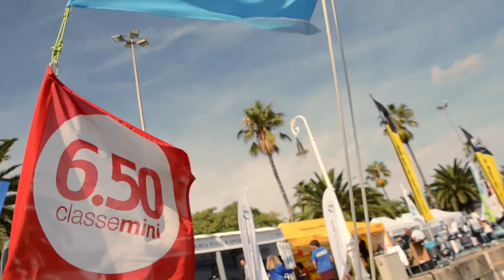REGNER® at the Barcelona Boat Show 2018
REGNER® is presenting a reliable solution for sail boats. As a long-standing actuation and control specialist, REGNER® is proud to announce its latest electric linear actuator for large tiller steered recreational boats which can hold up to 3,000Kg (6,600 lbs.) during displacement.